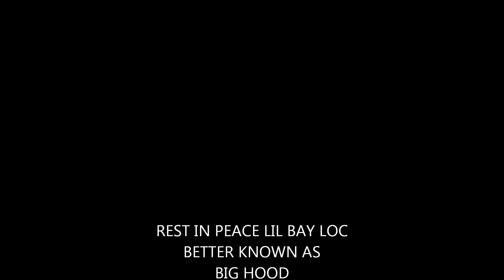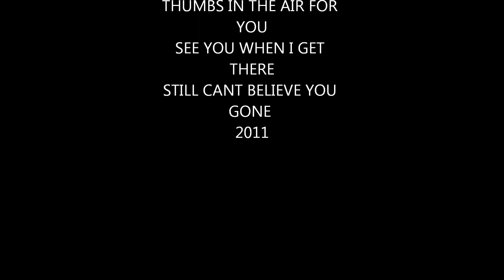Tiny DC; Lil BayLoc - THUMBS UP (Snippet)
A song wit me and ma nigga RIP Lil BayLoc . On mamas . Its millie tho . Bkuzz aht the time that I hopped up on it I aint even have the faintest idea of what was to come . I mean, Yall beeeen askin for it for so long so I decided to give yall a lil peice of it . Gimme some feedbacc on it . And PUT THEM THUMBS UP and show a real GANGSTA some love . Community Revolution In Progress . Community Activist . Lets go .